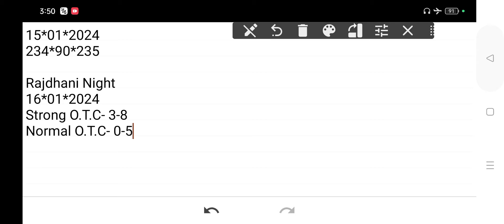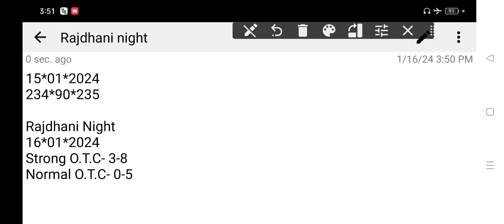𝐑𝐚𝐣𝐝𝐡𝐚𝐧𝐢 𝐍𝐢𝐠𝐡𝐭 𝐓𝐨𝐝𝐚𝐲 16-01-2024 | 𝐑𝐚𝐣𝐝𝐡𝐚𝐧𝐢 𝐍𝐢𝐠𝐡𝐭 𝐓𝐨𝐝𝐚𝐲 𝐒𝐢𝐧𝐠𝐥𝐞 𝐉𝐨𝐝𝐢 𝐓𝐫𝐢𝐜𝐤 | 𝐑𝐚𝐣𝐝𝐡𝐚𝐧𝐢 𝐍𝐢𝐠𝐡𝐭 𝐌𝐚𝐭𝐤𝐚